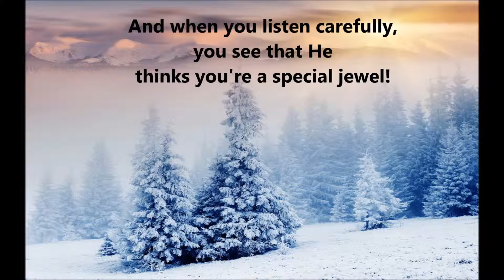snowmanvbs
new life unfrozen vbs june 2015